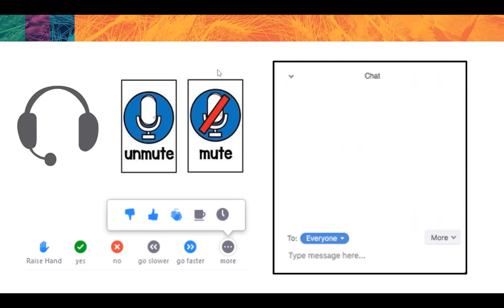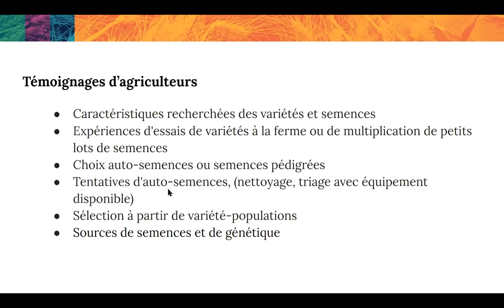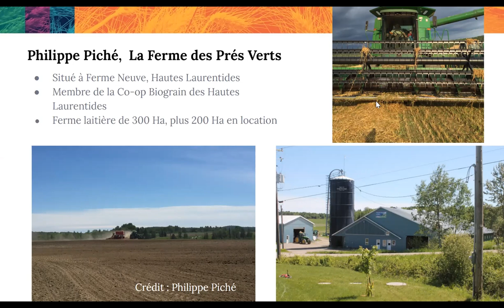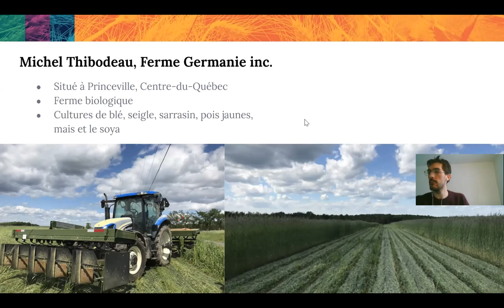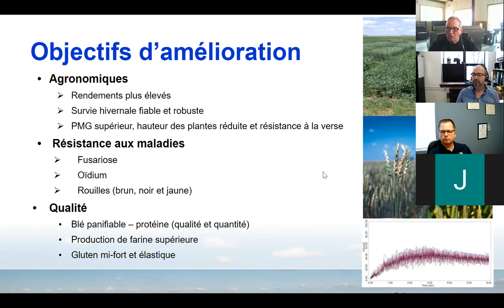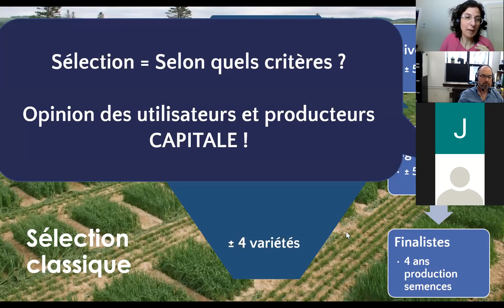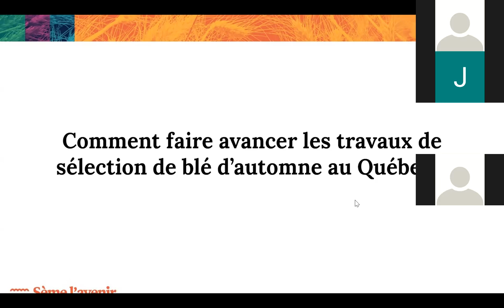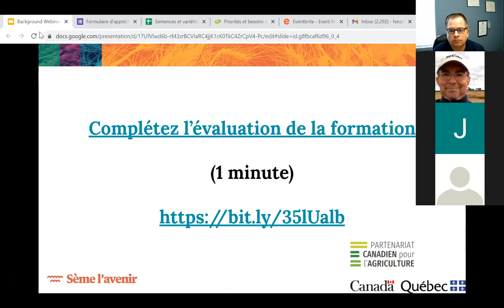Webinaire Semences et variétés adaptées : LE BLÉ D'AUTOMNE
Lorsqu'il s'agit d'améliorer l'accès à des semences et variétés adaptées, la culture de blé d'automne est jugée comme une culture prioritaire pour l'agriculture bio au Québec. Cette culture a l'avantage de protéger le sol de l'érosion et de mieux contrôler les mauvaises herbes. Cependant, la survie à l'hiver, la sensibilité à la verse et les qualités de panifications sont des qualités qui demeurent à améliorer dans l'avenir. Intervenants : Jérôme-Antoine Brunelle (Table des productions biologiques de l'UPA), Philippe Piché (Co-op Biograin des Hautes Laurentides), Pascal Royer (Co-op Agrobio) et William Lavoie Strong, David Proulx (Semences RDR), Julie Dawson (Université du Wisconsin-Madison ), Annie Archambault (Cerela), Gavin Humphreys (Agriculture Agroalimentaire Canada) et Michel McElroy (CEROM). Ce projet est financé par l'entremise du Programme de développement sectoriel en vertu du Partenariat canadien pour l'agriculture, entente conclue entre les gouvernements du Canada et du Québec.